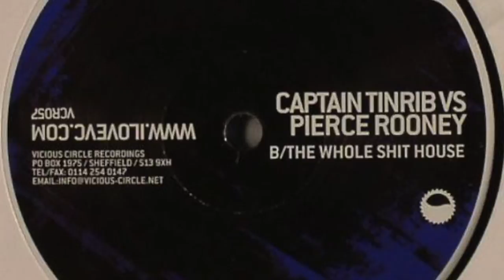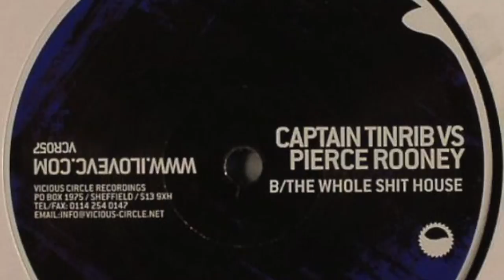Captain Tinrib vs Pierce Rooney & Wayne Reid - The Whole Shit House (HD) (VCR057B)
Captain Tinrib vs Pierce Rooney & Wayne Reid - The Whole Shit House